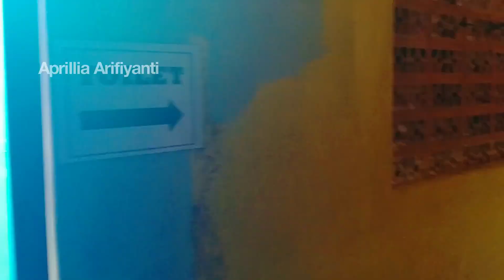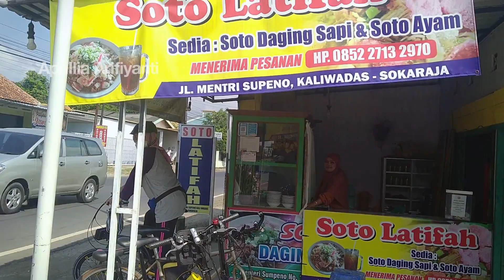Bergoyang Di Jembatan Gantung Bokol Sumilir Pasca Ke Linggamas Sokaraja, Deg Deg an Rasanya ..!!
Kenapa deg degan karena di tkp JembatanBokol Sumilir Sokaraja Banyumas banyak orang dan kita berjalan berlawanan arah sembari bawa sepeda, hape plus bergoyang jembatannya hahaha!! Alhamdulillah selamat, senang rasanya bisa explore area Sokaraja Banyumas yang kanan kirinya banyak sihijau yang mengesankan hingga ketagihan pengen balik lagi rasanya. Pokoknya kalau ke Linggamas wajib mampir Jembatan Gantung nya juga ya lumayan jauh sii tapi kalau niat jadi deket ko. Semangat sehat guys!!